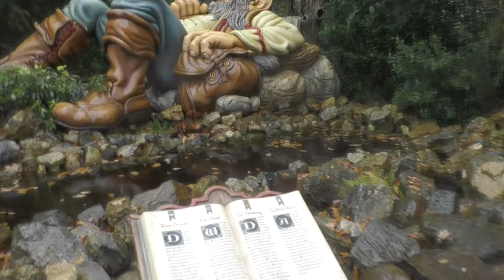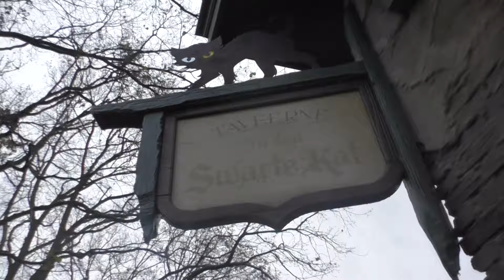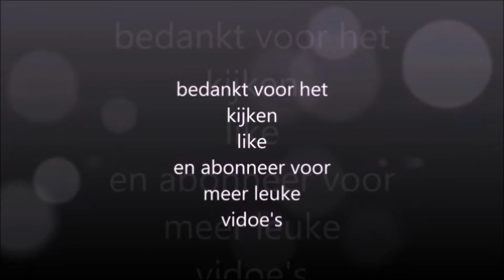efteling vlog: otto en virginie / lekkha in de stoomtrein